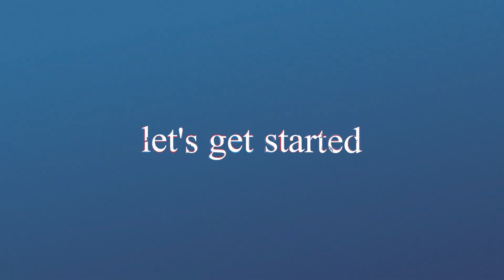Spot the changing difference #775 | Pictures Puzzle | The photo will change | Brain training